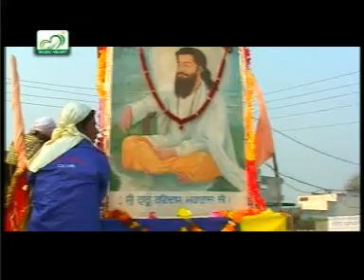ROOP GURAN DA..SINGER -- HARMESH RASILA ..MUSIC--( PATRAS CHEEMA )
MUSIC- PATRAS CHEEMA ..SINGER -..HARMESH RASILA  --TITLE- ROOP GURAN DA